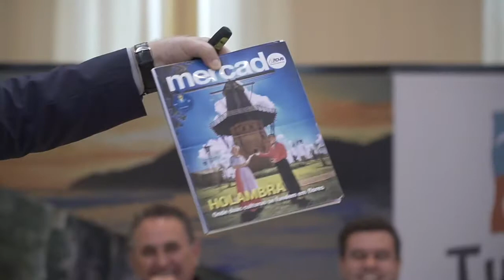Íntegra da Reunião de Prefeitos da APRECESP em Joanópolis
A cidade de Joanópolis sediou neste sábado (23) a 2ª Reunião Ordinária de Prefeitos da Associação das Prefeituras das Cidades Estância de São Paulo, a APRECESP. A reunião foi conduzida pelo vice-presidente e prefeito de Santa Rita do Passa Quatro, Leandro Pilha, em razão da viagem do presidente Marco Aurélio Gomes em missão oficial na Eslovênia. Presente no encontro, o secretário estadual de Turismo Júnior Aprilantti anunciou para o próximo dia 28 a realização de solenidade de assinatura de convênios do DADETUR (Departamento de Apoio ao Desenvolvimento das Estâncias Turísticas). articiparam da reunião o deputado estadual Edmir Chedid e os prefeitos Mauro Garcia (Joanópolis), Fernando Fiori de Godoy (Holambra), Durval Adelio de Morais (Eldorado), Leandro Correa (Brotas), Edson Rodrigo (Monte Alegre do Sul), Marco Antonio Oliveira (Morungaba), Saulo Pedroso (Atibaia), Jorge Rodrigues Filho (Bananal), Edvar Alberto Colombo (Ibirá), Vanderlei Gomes (Salesópolis), Geraldo Garcia (Salto), Alexandre Braga (São José do Barreiro) e Felipe Augusto (São Sebastião).
Entre os vice-prefeitos presentes João Batista Orrus (Águas de Lindoia), Amauri Sodré da Silva (Bragança Paulista), Maria das Graças dos Santos (Ilhabela), Alexandre Hannud (Joanópolis) e Daniel Viana (Nuporanga).